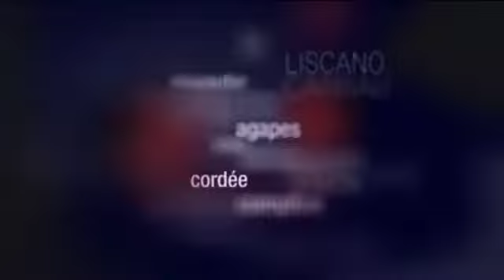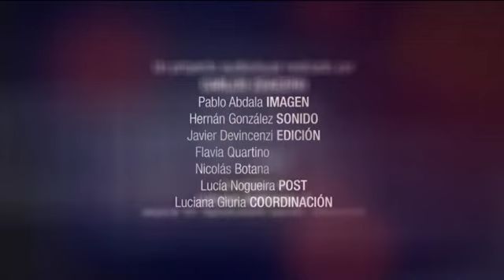ROXANA BLANCO - Harmonieusement / Armoniosamente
Uruguay y la francofonía: Dix mots pour s'entendre (Diez palabras para entenderse)